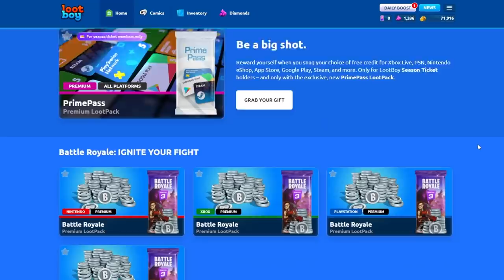They Put Peyton Manning in Superstar Ko..!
Thank you to LootBoy for sponsoring this video! and use the code mmg-12 and LootBoy will send you a community LootPack with diamonds, LootCoins and much more!